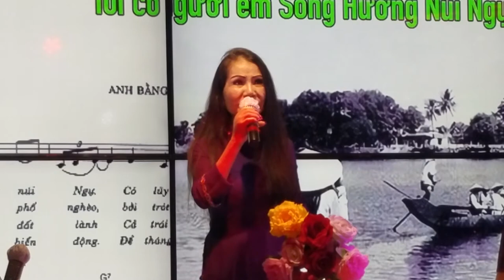Bich Thuan _ Hue Xua